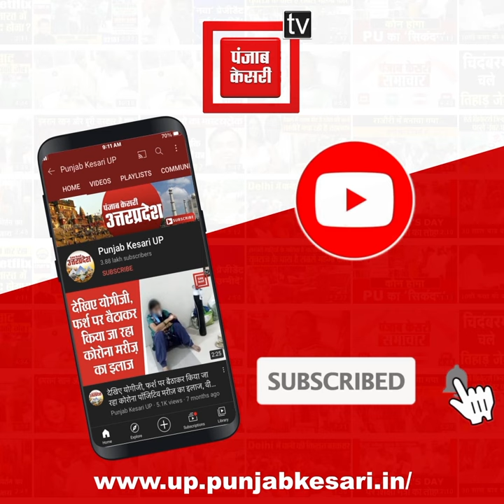पूर्व सपा सांसद पर NSA के तहत कार्रवाई, 5 महीने से जेल में हैं Rizwan Zaheer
बलरामपुर (Balrampur) में पूर्व सपा सांसद पर NSA के तहत कार्रवाई, 5 महीने से जेल में Rizwan ZaheerCheck out our latest playlists for daily news updates